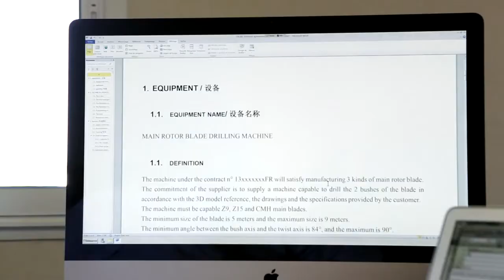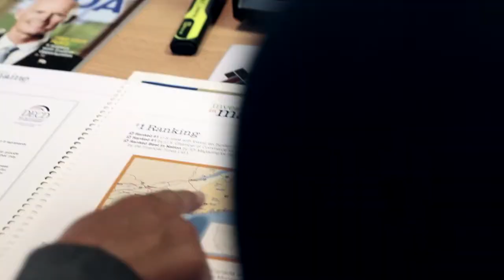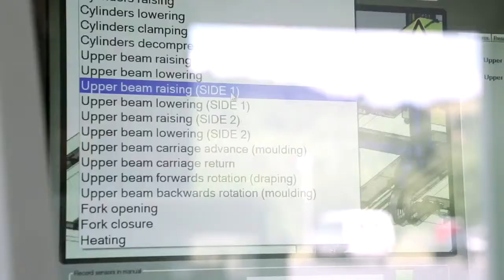La Région Auvergne soutient les PME à l’international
L’international est un passage obligé sur le marché de Technimodul : l’aéronautique. Pour se développer à l'export, l'entreprise a choisi le VIE à temps et coûts partagés.